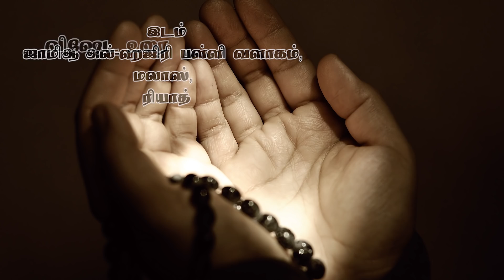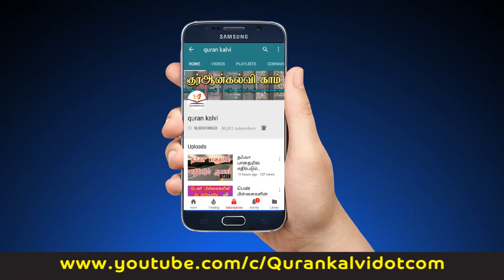இஸ்திக்ஃபார் | Istighfar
ரியாத் தமிழ் தஃவா ஒன்றியம் வழங்கும் விஷேட உரை
தேதி : 08 -  06 – 2018
தலைப்பு: இஸ்திக்ஃபார்
வழங்குபவர் : மௌலவி ரம்ஸான் பாரிஸ் (மதனி)
இடம்: ஜாமிஆ அல்-ஹஜிரி பள்ளி வளாகம், மலாஸ், ரியாத்